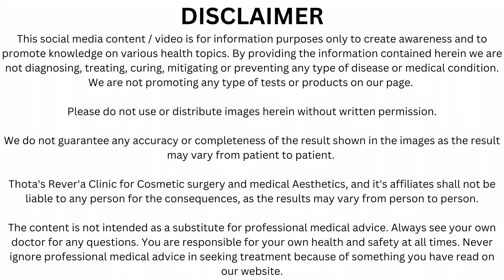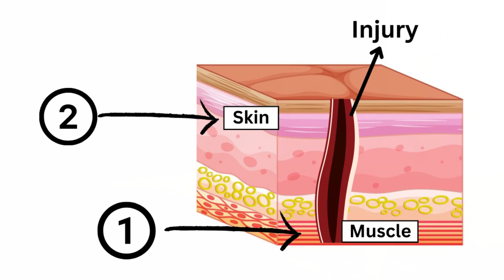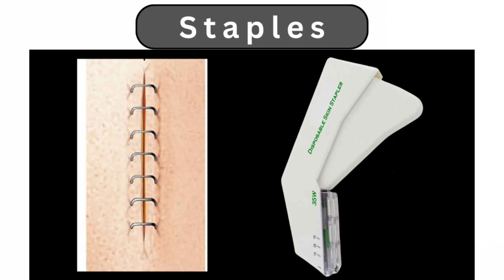Plastic surgery for injuries on children face ? –Dr. Radha Thota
🔸 In this video Dr. Radha 𝐄𝐱𝐩𝐥𝐚𝐢𝐧𝐬 𝐖𝐡𝐚𝐭 𝐭𝐨 𝐝𝐨 𝐰𝐡𝐞𝐧 𝐲𝐨𝐮𝐫 𝐜𝐡𝐢𝐥𝐝 𝐚𝐜𝐜𝐢𝐝𝐞𝐧𝐭𝐚𝐥𝐥𝐲 𝐟𝐚𝐥𝐥𝐬 𝐚𝐧𝐝 𝐜𝐮𝐭𝐬 𝐡𝐢𝐬 𝐟𝐚𝐜𝐞?

▫️At our clinic we specialize in Cosmetic Surgery treatments.

Follow us to learn how Plastic surgery and Skin care can improve your lifestyle!

▪️ 𝑩𝒆𝒂𝒖𝒕𝒚 𝑻𝒉𝒓𝒐𝒖𝒈𝒉 𝑴𝒆𝒅𝒊𝒄𝒊𝒏𝒆®
⚜️Lᴏᴏᴋ Yᴏᴜʀ Bᴇsᴛ Aᴛ Aɴʏ Aɢᴇ!™⚜️

🌐 ᗯᗯᗯ.ᖇEᐯEᖇᗩ.Iᑎ 🌐

By providing the information contained herein, we are not diagnosing, treating, curing, mitigating, or preventing any type of disease or medical condition. We are not promoting any type of tests or products on our page.

Please do not use or distribute images herein without written permission.

We do not guarantee any accuracy or completeness of the result shown in the images as the result may vary from patient to patient.

Thota's Rever'a Clinic for Cosmetic Surgery and Medical Aesthetics and its affiliates shall not be liable to any person for the consequences, as the results may vary from person to person.

The content is not intended as a substitute for professional medical advice. Always see your own doctor for any questions. You are responsible for your own health and safety at all times. Never ignore professional medical advice in seeking treatment because of something you have read on our website.